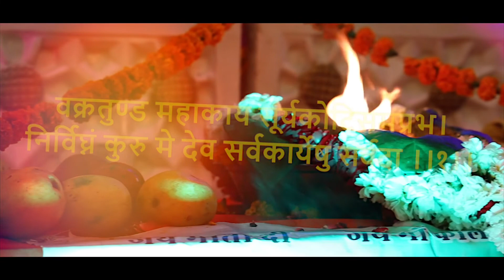Mata Ki Chowki